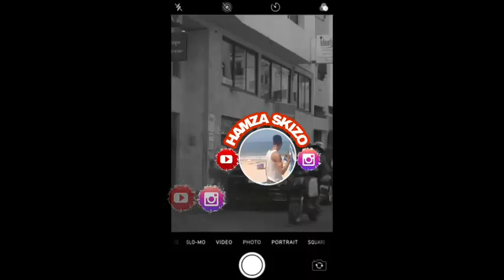Moro OHLALA 🔥👑 Statut whatsapp ❤ 2020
ليصلكم الجديد قوموا بالاشتراك في القناة وتفعيل خاصية الجرس 🔔 وشكرا ❤

🔵 ويمكنكم الدخول الى مجموعة ستاتي واتساب على الفيس بوك